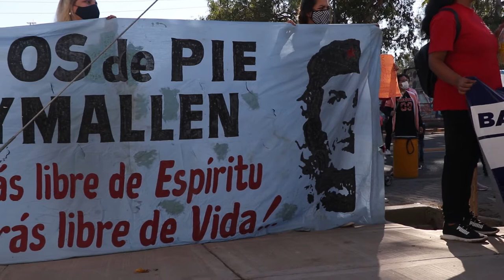Movilización frente al ANSES de Guaymallén, Jornada Nacional de Lucha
En la mañana del día Martes 27 de Abril de 2021, se convocaba a una Jornada Nacional de Lucha de parte de diferentes organizaciones y movimientos sociales en todo el país. En Mendoza se dio a conocer que una de las medidas tomadas por el gobierno nacional de entregar un bono de 15000 pesos a las AUH, AUE y monotributistas no se implementara por el NO cumplimiento de los decretos por parte de la provincia. Esto lleva a que un gran porcentaje de personas, sobre todo de sectores populares, no puedan percibir esta ayuda. Ante esto sectores populares y movimientos sociales convocaron a diferentes movilizaciones en las sedes de ANSES y Desarrollo Social.
Uno de los lugares de concentración fue a la sede de ANSES ubicada en calle Godoy Cruz y R. Obligado de Guaymallén, donde hicieron escuchar el reclamo por más medidas que beneficien a los barrios populares en los que cada día hay más crisis, las familias empeoran sus condiciones de vida y los comedores y merenderos son una de las opciones para sortear esta mala situación. Alejandra Rojas, referente de Barrios de Pie, nos comenta de las condiciones de los barrios, el personal de los merenderos y las demandas que, de manera organizada, elevan en esta jornada de lucha.